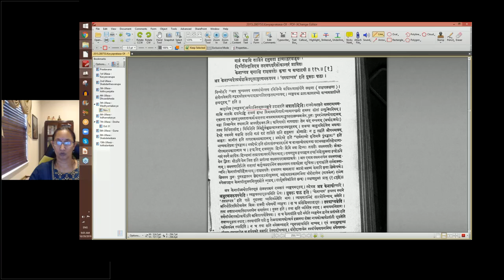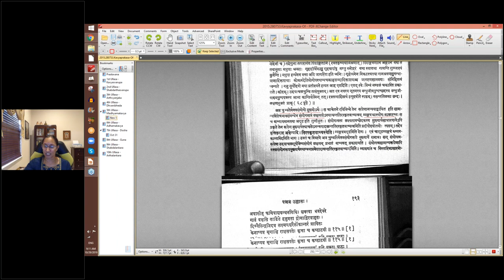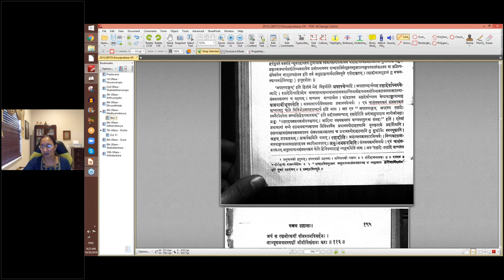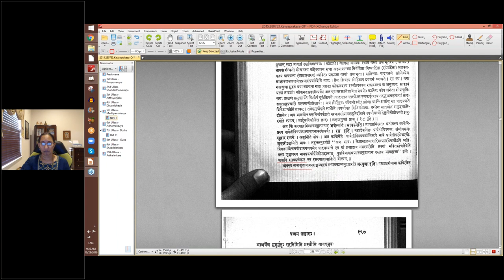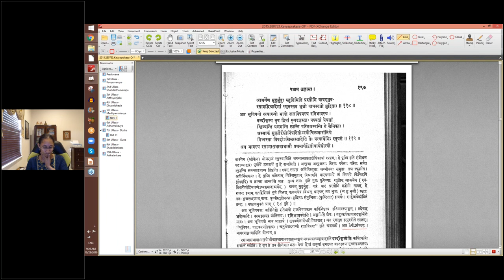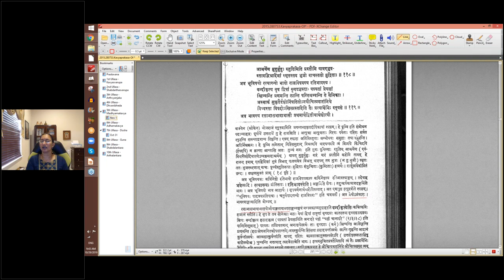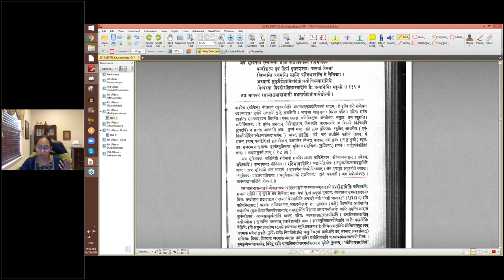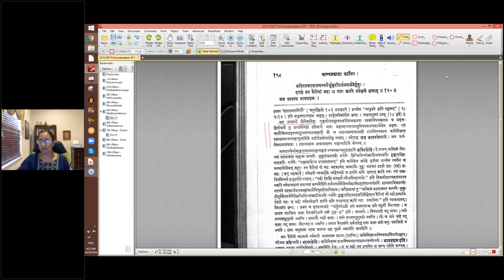काव्यप्रकाशः (I year) - उल्लासः 05 - पाठः ३४ (Tamil lecture)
पाठः ३४ - गुणीभूतव्यङ्ग्यप्रभेदाः − अत्यन्ततिरसकृतवाच्ये अगूढं व्यङ्ग्यम्, अर्थशक्तिमूलव्यङ्ग्ये अगूढं व्यङ्ग्यम् ; अपरस्याङ्गम् — रसस्य अपररसाङ्गत्वम्,  रसस्य भावाङ्गत्वम्, भावस्य अपरभावाङ्गत्वम् ,रसाभासस्य भावाभासस्य वा अपरभावाङ्गत्वम्

उन्निद्रकोकनदरेणुपिशङ्गिताङ्गा गायन्ति मञ्जु मधुपा गृहदीर्घिकासु ।
एतच्चकास्ति च रवेर्नवबन्धुजीवपुष्पच्छदाभमुदयाचलचुम्बि बिम्बम् ॥ ११० ॥
अंतर चुम्बनस्यात्यन्ततिरस्कृतवाच्यस्य ।

अत्रासीत् फणिपाशबन्धनविधिः शक्त्या भवद्देवरे
गाढं वक्षसि ताडिते हनुमता द्रोणाद्रिरत्राहृतः ।
दिव्यैरिन्द्रजिदत्र लक्ष्मणशरैर्लोकान्तरं प्रापितः
केनाप्यत्र मृगाक्षि राक्षसपतेः कृत्ता च कण्ठाटवी ॥ ११५ ॥
अत्र केनाप्यत्रेत्यर्थशक्तिमूलानुरणनरूपस्य । ‘तस्याप्यत्र’ इति युक्तः पाठः ।

अपरस्य रसादेर्वाच्यस्य वा (वाक्यार्थीभूतस्य) अङ्गं रसादि अनुरणनरूपं वा ।

यथा —
अयं स रशनोत्कर्षी पीनस्तनविमर्दनः ।
नाभ्यूरुजघनस्पर्शी नीवीविस्रंसनः करः ॥ ११६ ॥
अत्र शृङ्गारः करुणस्य ।

कैलासालयभाललोचनरुचा निर्वर्तितालक्तक-
व्यक्तिः पादनखद्युतिर्गिरिभुवः सा वः सदा त्रायताम् ।
स्पर्धाबन्धसमृद्धयेव सुदृढं रुढा यया नेत्रयोः
कान्तिः कोकनदानुकारसरसा सद्यः समुत्सार्यते ॥ ११७ ॥
अत्र भावस्य रसः ।

अत्युच्चाः परितः स्फुरन्ति गिरयः स्फारास्तथाम्भोधय-
स्तानेतानपि बिभ्रती किमपि न क्लान्तासि तुभ्यं नमः ।
आश्चर्येण मुहुर्मुहुः स्तुतिमिति प्रस्तौमि यावद्भुव
स्तावद्बिभ्रदिमां स्मृतस्तव भुजो वाचस्ततो मुद्रिताः ॥ ११८ ॥
अत्र भूविषयो रत्याख्यो भावो राजविषयस्य रतिभावस्य ।

बन्दीकृत्य नृप द्विषां मृगदृशस्ताः पश्यतां प्रेयसां
श्लिष्यन्ति प्रणमन्ति लान्ति परतिश्चुम्बन्ति ते सैनिकाः ।
अस्माकं सुकृतैर्दृशोर्निपतितोऽस्यौचित्यवारांनिधे
विध्वस्ता विपदोऽखिलास्तदिति तैः प्रत्यर्थिभिः स्तूयसे ॥ ११९ ॥
अत्र भावस्य रसाभासभावाभासौ प्रथमार्धद्वितीयार्धद्योत्यौ ।